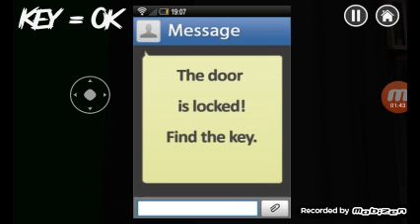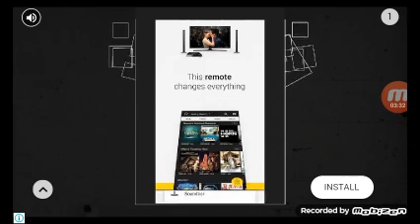horror hospital - from bangladesh - I ended thise game in 6 minute